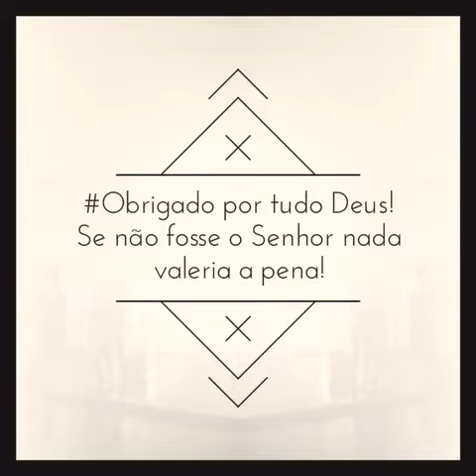Kauan Maia & Eleniza Soares | Clipe - Soul Art Manaus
Não é o ritmo nem os passos que fazem a dança. Mas a paixão que vai na alma de quem dança.

Song by Blu Cantrell [Remix Radio Mix] [feat. Foxy Brown] - Hit´Em Up Style (Oops!)

Fan page: Soul Art Danças e Eventos